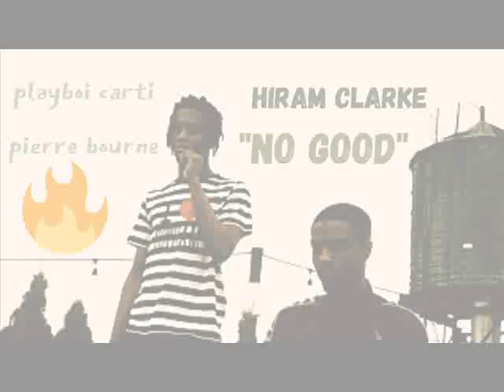"No good" PLAYBOI CARTI ( prod. by hiram clarke ) FREE BEAT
hit me up for this beat
sub pls!